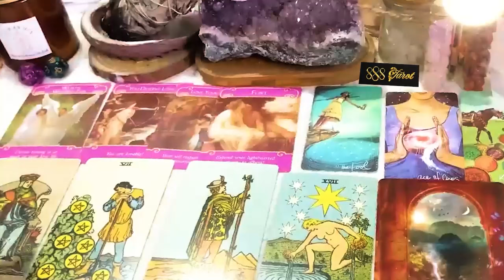LIBRA APRIL 2024 - They Contact You out of the Blue LIBRA APRIL TAROT LOVE READING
Hello!!!